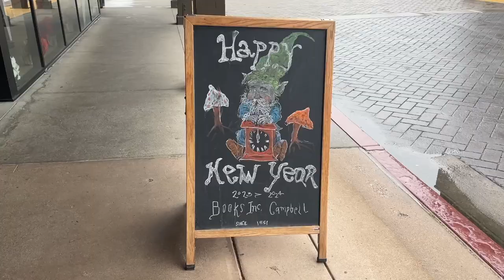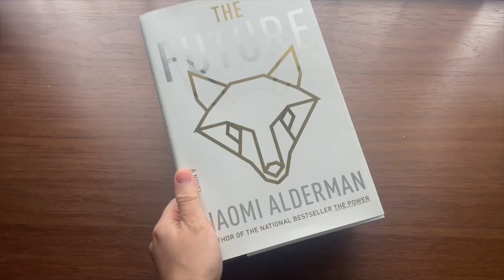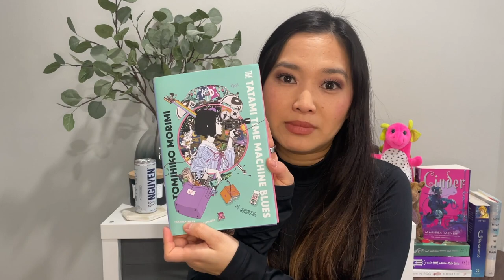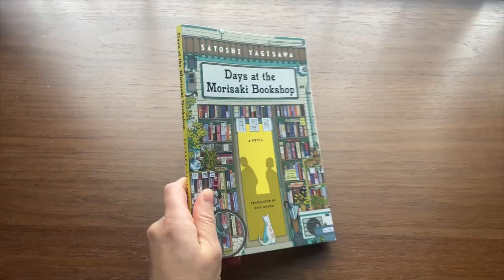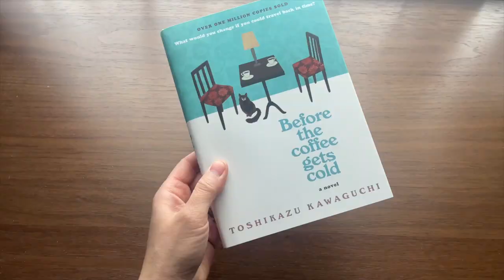Exploring a Bookstore & Haul 📖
Supporting and exploring a bookstore!

♪♪  Sunshower - LATASHA